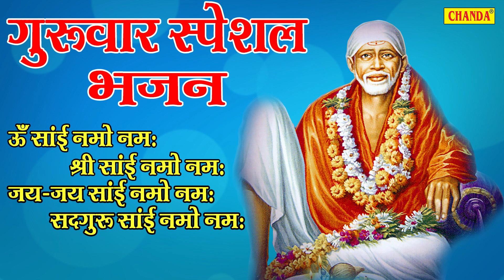गुरुवार स्पेशल साईं भजन : ॐ साई नमो नमः || Suresh Wadekar || शिर्डी साईं धाम में बजने वाला भजन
Singer - suresh wadekar
Album -
Artist -
Lyrics -